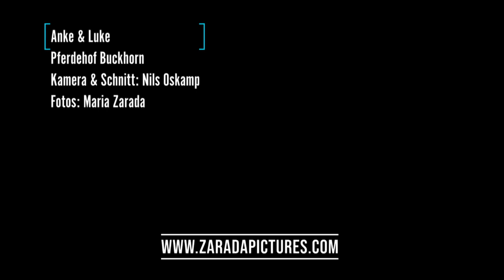Anke & Luke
Der 17 jährige Friesenhengst Luke, ein stolzels Kraftbündel lässt sich nicht von dem Russel-Terrier Lui aus der Ruhe bringen.

Horsevideografie, Reiter und Pferd, Pferdefotografie